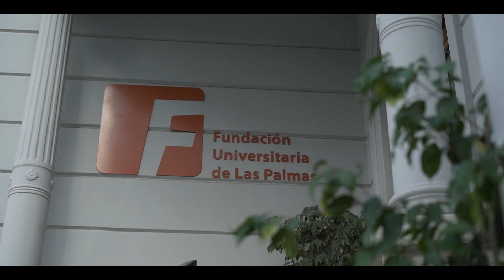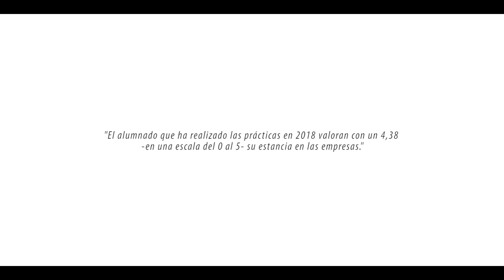Testimonios | Programa de Formación Dual Mentour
El Programa de Formación Dual Mentour permite al alumnado del grado de Turismo de la Universidad de Las Palmas de Gran Canaria combinar sus estudios universitarios con prácticas en empresas del ámbito turístico, así como completar su formación en competencias transversales que les permita una mejor empleabilidad, una vez concluyen sus estudios superiores.

Este vídeo recoge los testimonios de Yazmina Falcón Alemán y Juan Martín Gutiérrez, dos de los veintiséis alumnos partícipes del Programa, este año.

Mentour nace del impulso de la Fundación Universitaria de Las Palmas con la colaboración del vicerrectorado de Empresa, Emprendimiento y Empleo de la ULPGC y la Facultad de Economía, Empresa y Turismo, así como el apoyo del Cabildo de Gran Canaria, a través del Patronato de Turismo.
En este Programa participan las entidades: Grupo Satocan, Servatur, Meliá Hotels International, Gloria Thalasso & Hotels, Dunas Resorts, Meeting Point Hotels, HD Hotels, THe Hotels, Be Cordial Hotels & Resorts y Tourinews.